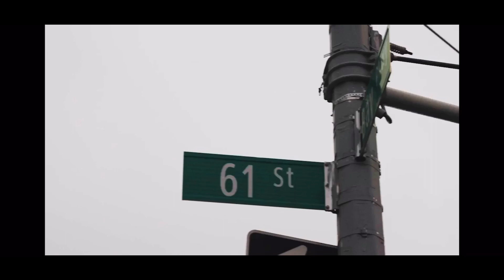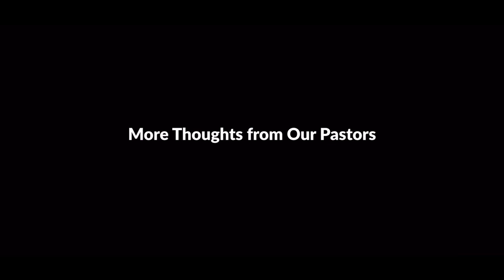Catholic Education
An Excerpt From the 2021 Catholic Education Year of Renewal Summit